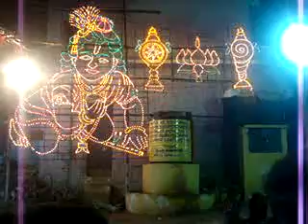Karakattam_Panchalingapuram_2012(k.k dist)MOV07524